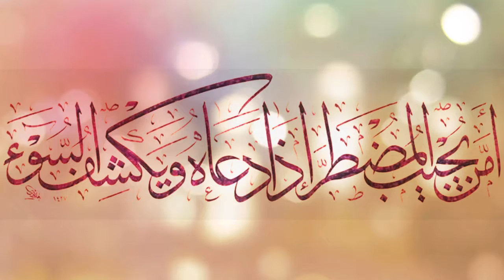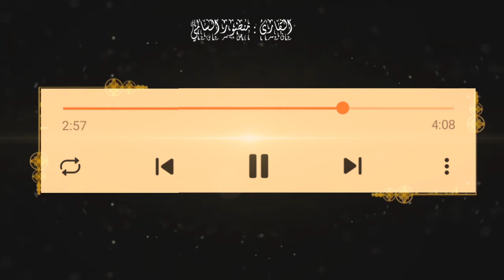منصور_السالمي || تلاوة بديعة ستعيدها مراراً لجمالها 🤍 ﴿أَمَّنْ يُجِيبُ الْمُضْطَرَّ إِذَا دَعَاهُ﴾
روابط حساباتي على وسائل التواصل الإجتماعي..وفقنا الله وإياكم لمايحبه ويرضاه